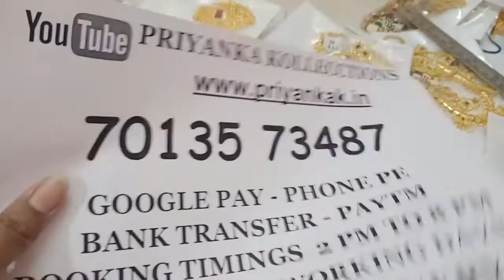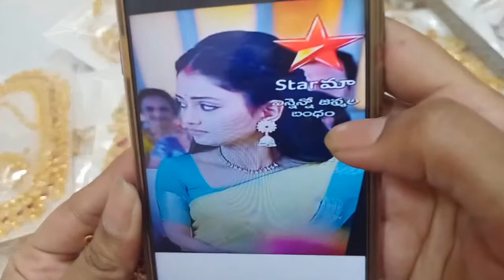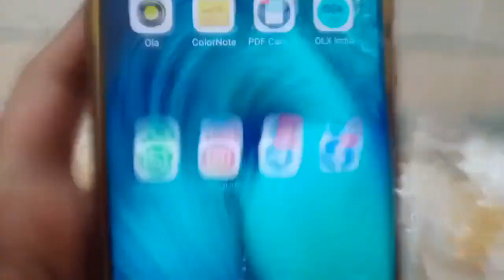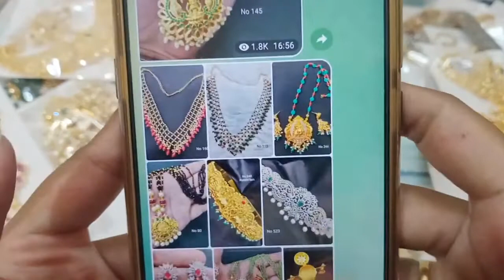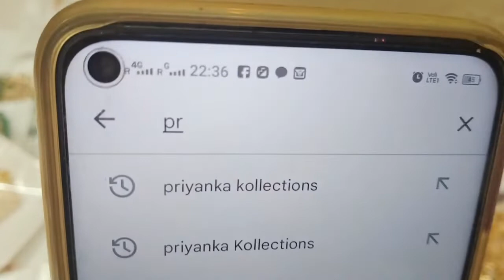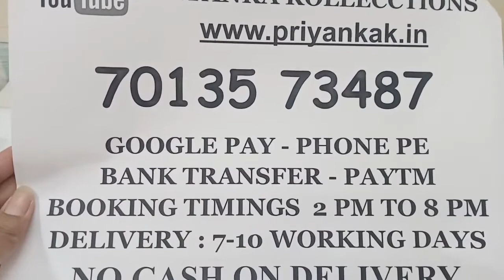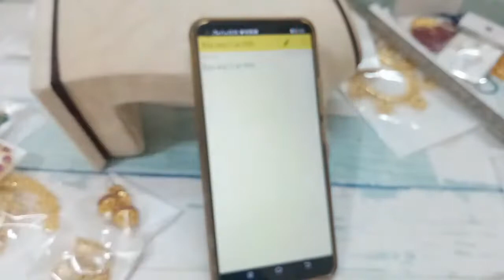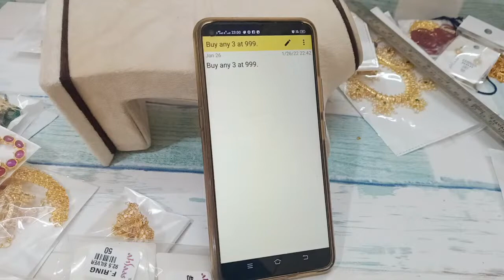🥳🥰 Buy Any 3 @ 999rs 🥰🥳 1 Gram Gold Jewellery Collection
2.please check or ask for the  availability

3.No Negotiations ,Prices are  fixed

4.dispatch will be in one or 2 days

5.we will send the tracking number

6.you will receive in product 5 to 7 working days

note :Please make the video while unboxing the parcels , if product damaged, No replacement without video proof. Music Credits : 1.

The products shown in this video are not owned by Priyanka Kollections.* Prices featured in the video are reflective of the date published.